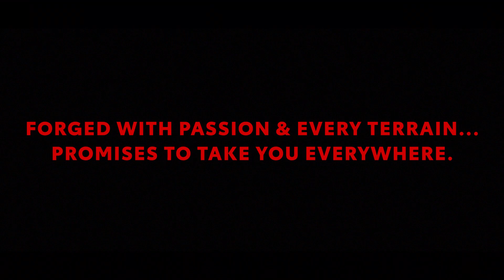Toyota Land Cruiser LC300 - Mesaj de lansare